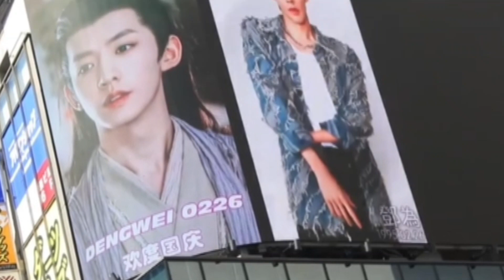東京鑽石粉絲幫鄧為投大屏，4K畫質。Tokyo Diamond fans help Deng Wei vote on the big screen.